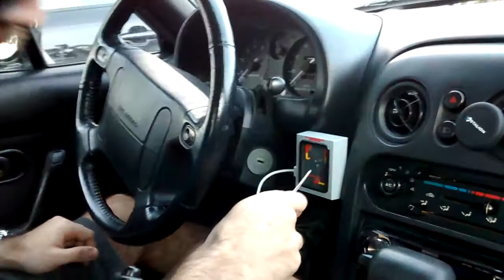Car things.. All kinds of car things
Different kinds of reviews are coming soon, but for now...

Want cars? thumbs this up. Do you even Miata?